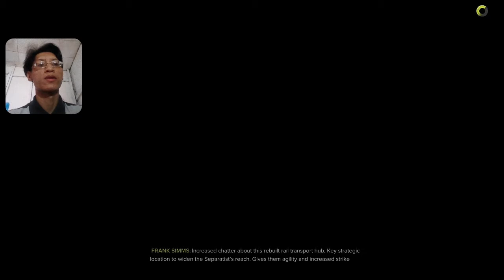Menghancurkan Tangki Bahan Bakar - Sniper Ghost Warrior 3 - part 7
Hallo guys kembali lagi bersama gue regalia junne gaming guys...

kita lanjutkan lagi guys bermain sniper ghost warior 3nya guys...

sekarang kita akan meledakan tangki bahan akar yang ada di stasiun guys.